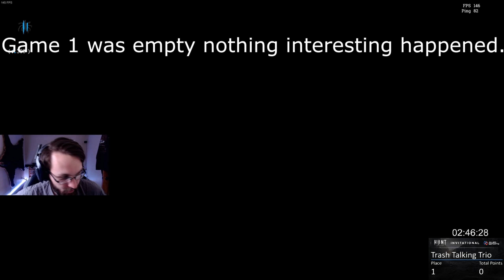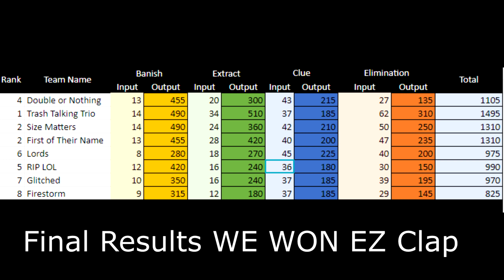Bounty Rush Tournament - Hunt:Showdown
A Hunt:Showdown Tournament was held and my team go first place I tried to condense the video as much as possible with out missing any of the action some of the cuts in the video might seem weird as we where probably just running to extract or something boring. If you want to you can watch the full VOD at this

Our game plan was to basically split up on single bountys and get to the boss/clues as fast as possible and only fight players on boss lair. Double bounty was pretty much the same strat accept 2 of us stuck together while one did the other boss by themselves.

My Teammates where and Lord Beru Snake.

The Tournament was put on my Allied Esports on the smashh.gg website.

Link to the docs sheet with the total points of everyone